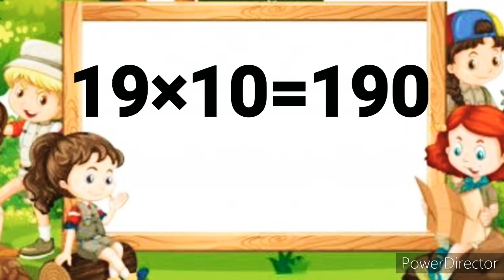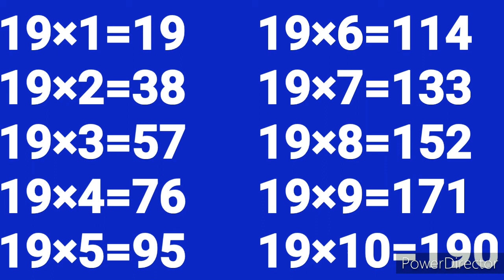19 का पहाड़ा हिंदी में/19 ka Pahada Hindi mein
daily learning material that will help your kids to understand from basic level. my sincere efforts to get engaged and learn everything with ease.this video help parents too. please like and subscribe my channel.